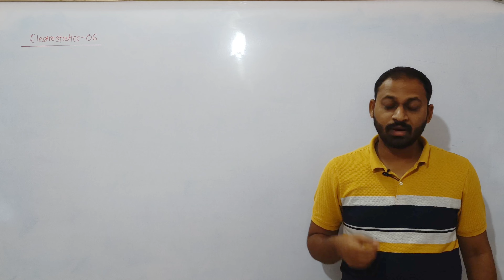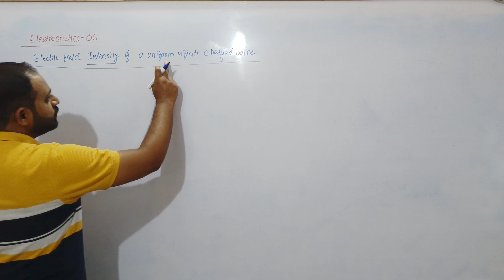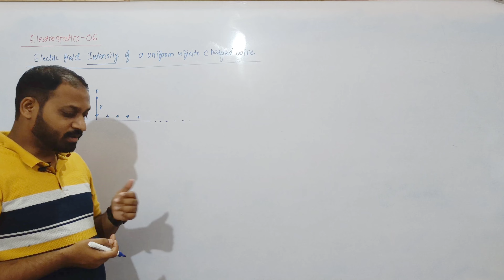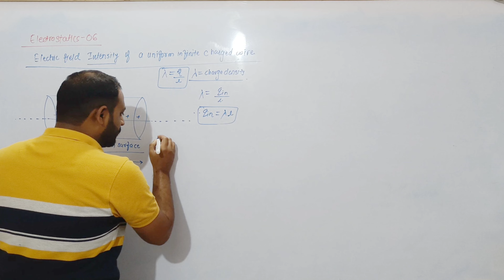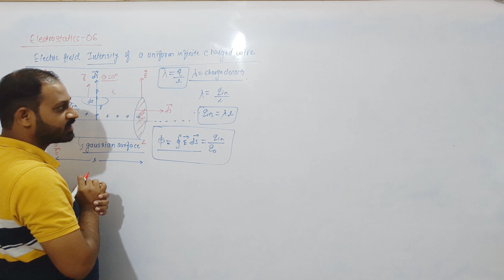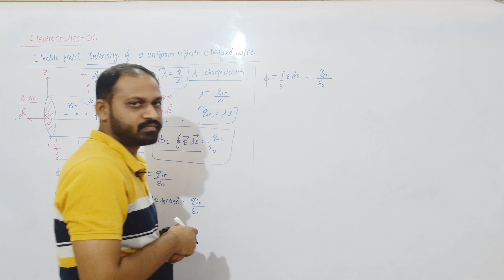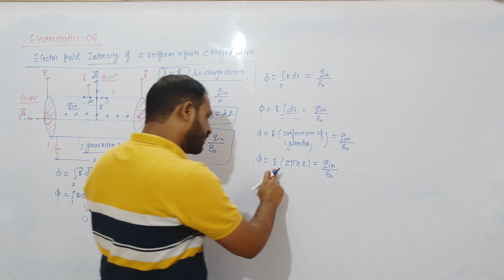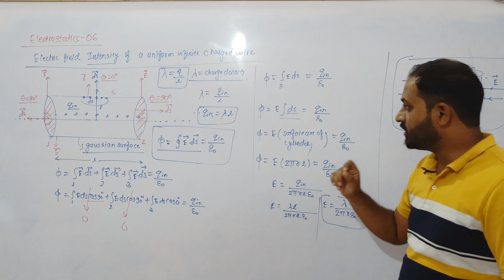| MHT-CET Physics | Class-12 | Electrostatics |Electric field of infinite charged wire| Lecture-06 |